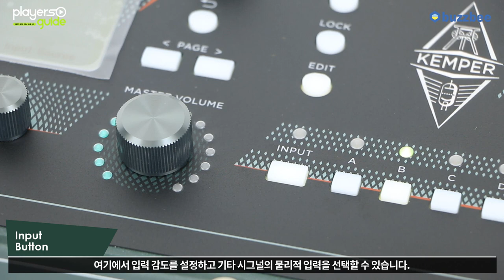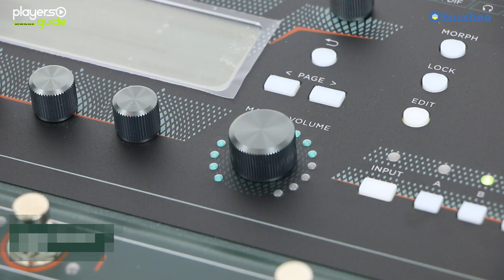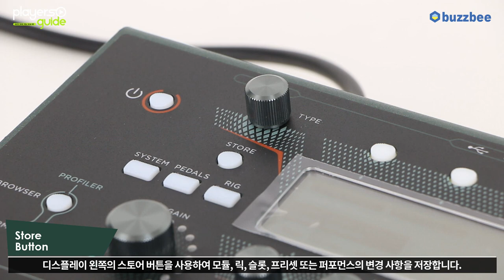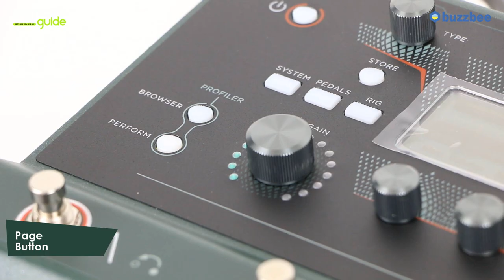[Players Guide 124회] Kemper PROFILER Stage 동영상 매뉴얼 2편